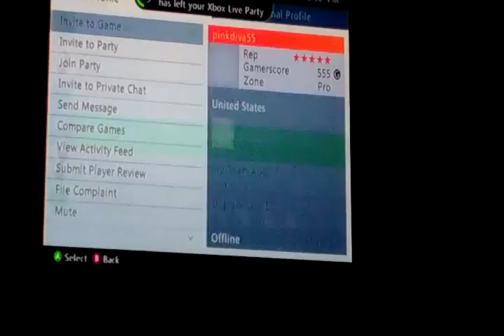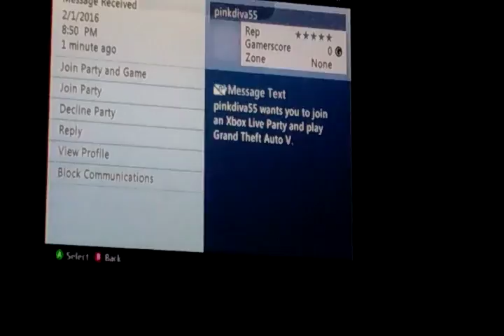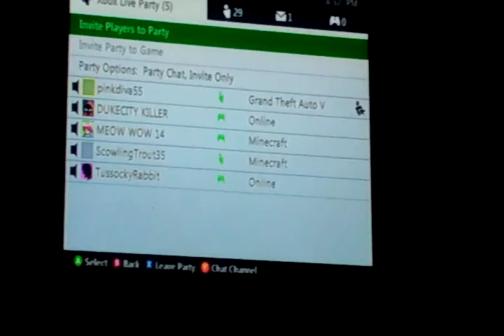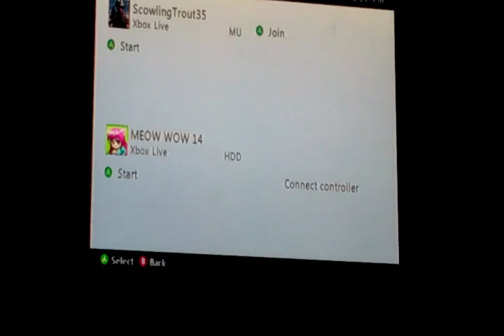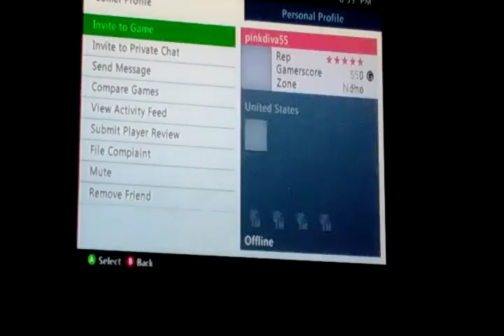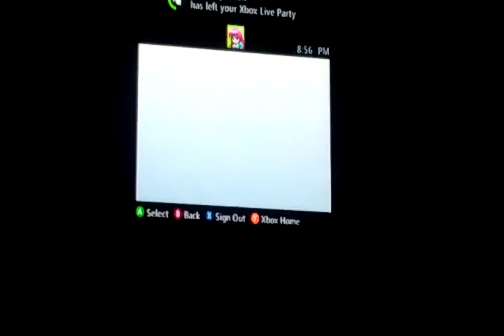Minecraft with my bros